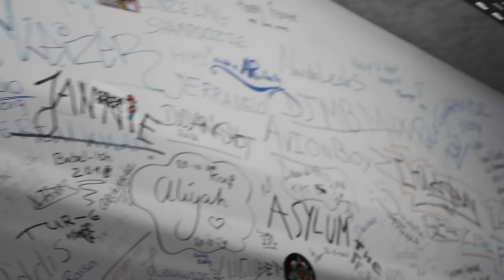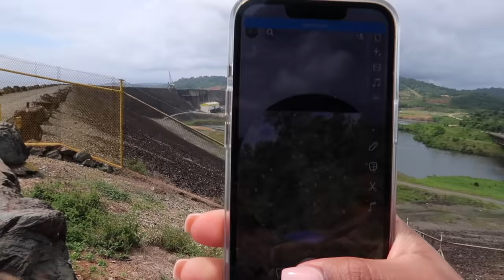BERG EN DAL RESORT 🌴 & INTERVIEW || SURINAME VAKANTIE VLOG88 - ANDREA RAFAELLA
HEEYY GUYSS,
BEDANKT VOOR HET KIJKEN! VERGEET GEEN BLAUW DUIMPJE OMHOOG TE DOEN EN JE TE ABBONEREN HIERBOVEN!❤️